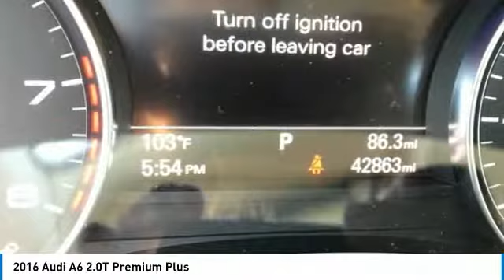2016 Audi A6 2016 Audi A6 2.0T Premium Plus FOR SALE in Bakersfield, CA U1383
2016 Audi A6 2.0T Premium Plus

quattro, Flint Gray Leather. Clean CARFAX. Ibis White  22/32 City/Highway MPG   Vehicle price and availability are subject to change without notice.